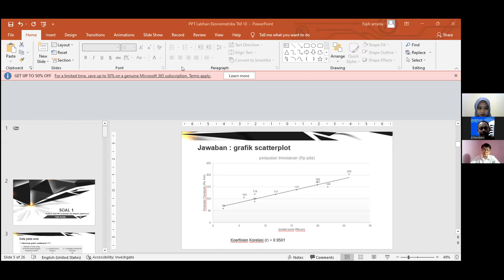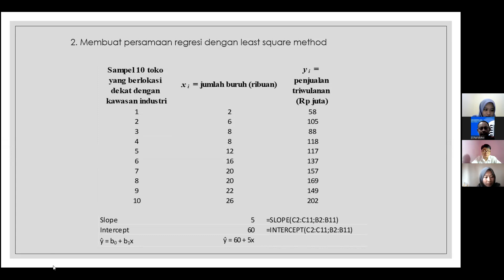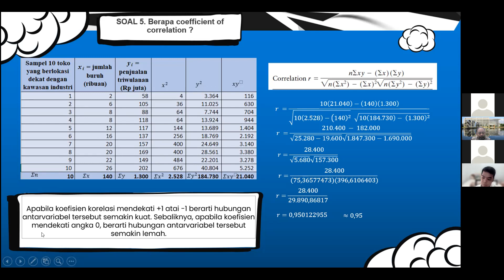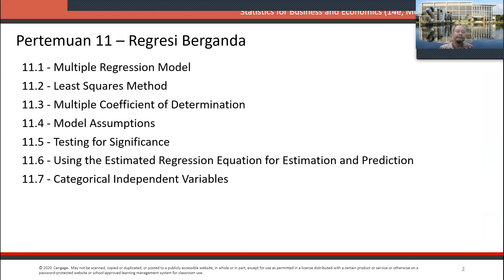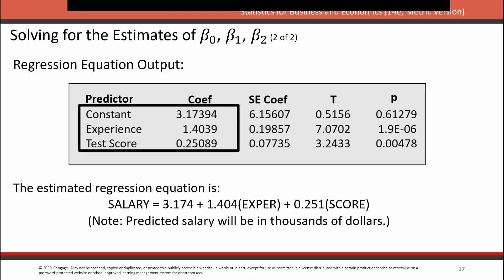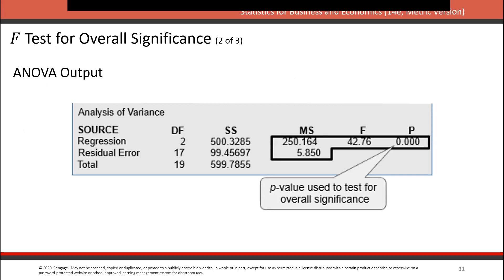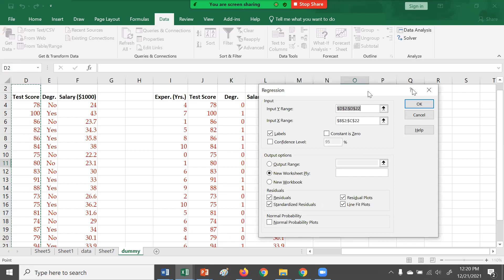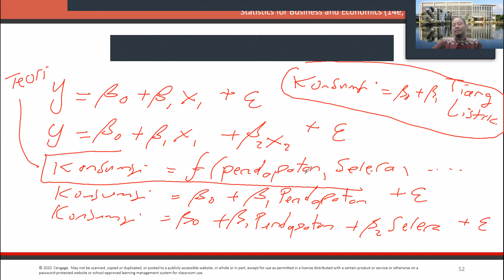Ekonometrika Kelas 5 - 37 PKN STAN Pertemuan 11